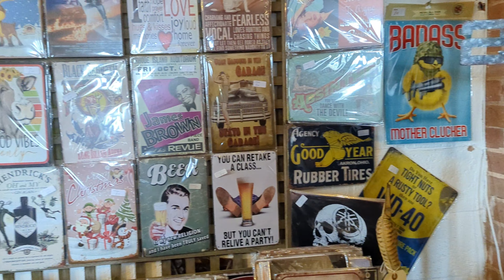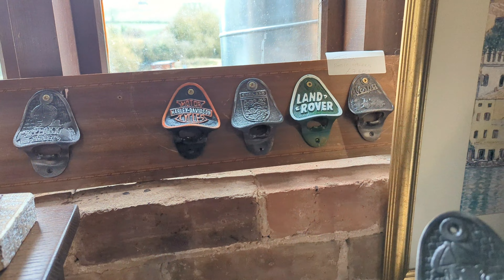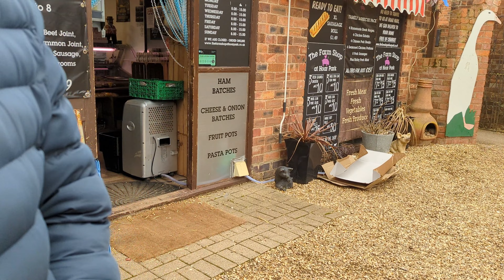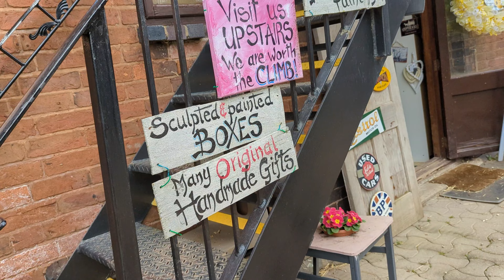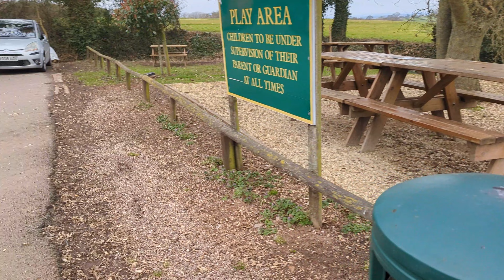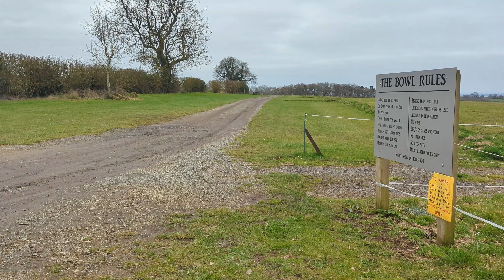Hoar Park Farm (Nuneaton) West Midlands 04/03/2023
Hoar Park Farm Nuneaton - Walk About